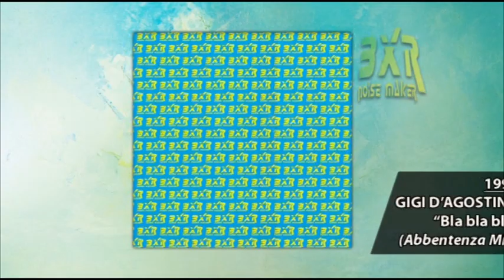GIGI D'AGOSTINO - Bla bla bla 1999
Gigi D'Agostino, pseudonimo di Luigino Celestino Di Agostino (Torino, 17 dicembre 1967), è un disc jockey, produttore discografico e conduttore radiofonico italiano, noto anche come "Gigi D'Ag"(o "Gigi Dag") e numerosi altri pseudonimi.
Autore principalmente di musica dance, ha etichettato parte della sua produzione come "Lento violento" e altra come "Mediterranean progressive",
stile in cui verranno riconosciuti altri musicisti della scena Italo dance a cavallo fra gli anni novanta e duemila.
Nel 1999 arriva il successo internazionale con il singolo Bla Bla Bla.